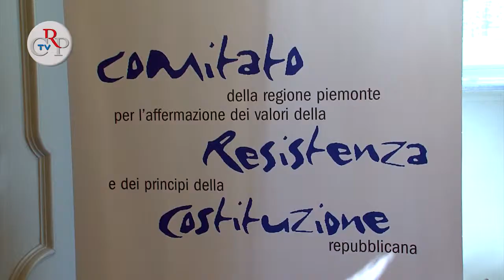CrpTv n.21 del 06 luglio 2012 - Voci dei luoghi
La rassegna estiva Voci dei Luoghi, quest'anno alla VI edizione, è promossa dal Consiglio regionale tramite il Comitato Resistenza e Costituzione in collaborazione con UNCEM Piemonte, e Consiglio provinciale di Torino, Comitato Provinciale Resistenza, Costituzione, Democrazia. I comuni montani che ospitano gli spettacoli delle quattro compagnie (Assemblea Teatro, Accademia dei Folli, Associazione Culturale Tékhné e Compagnia 3001) sono 24 (in 18 Comunità Montane) a cui si aggiunge la Città di Torino dove la rassegna prende il via nella sera del 6 luglio.
[intervista Roberto Placido vicepresidente delegato al Comitato Resistenza e Costituzione]